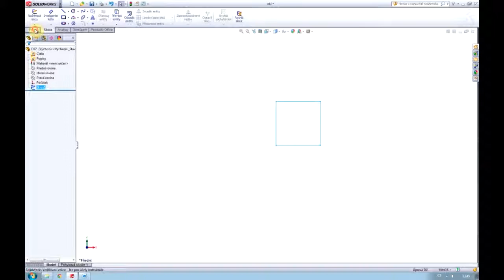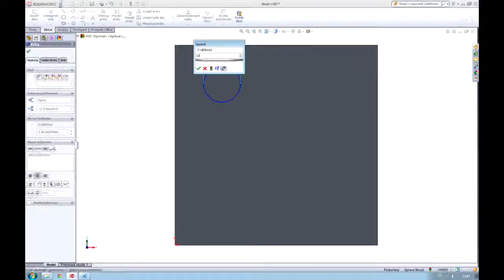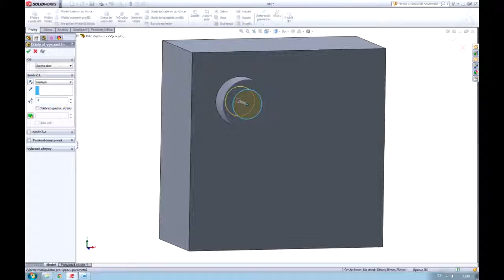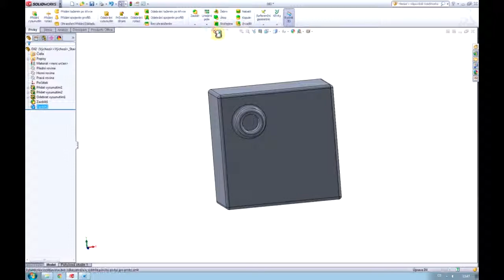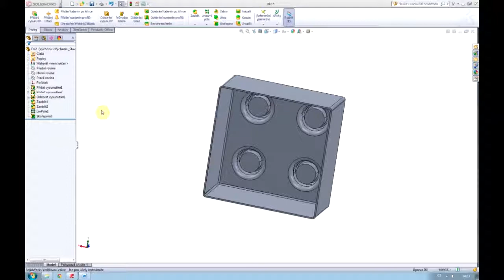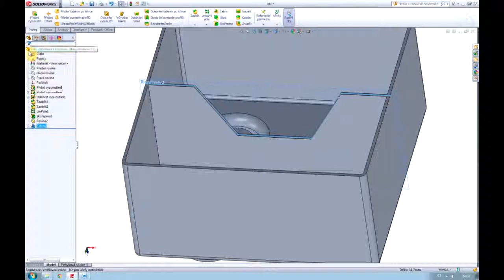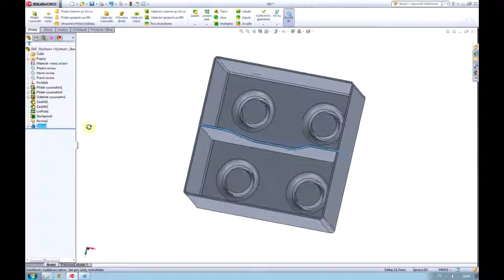CAD9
Výukové video pro konstruování na PC - SolidWorks